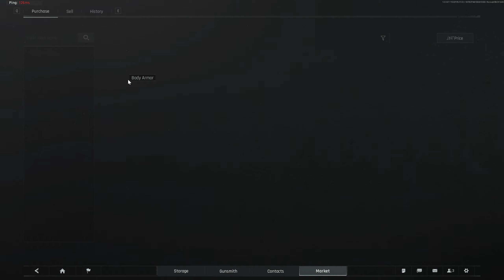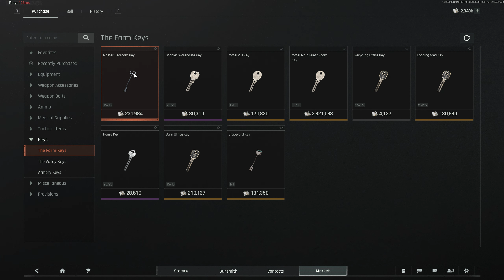Arena Breakout Infinite | Died With A Key In My Butt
GPU: NVIDIA GeForce RTX 4060 Laptop GPU
CPU: AMD Ryzen 7 7840HS w/ Radeon 780M Graphics
Memory: 16 GB RAM (15.19 GB RAM usable)
Current resolution: 2560 x 1440, 165Hz
Operating system: